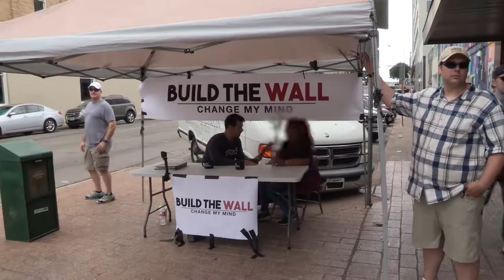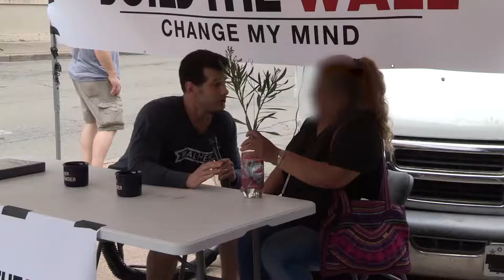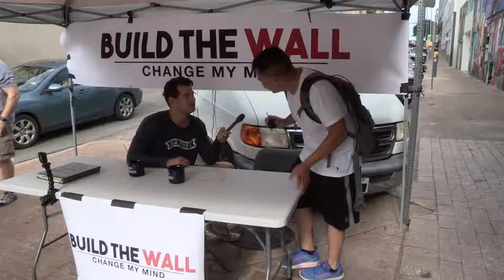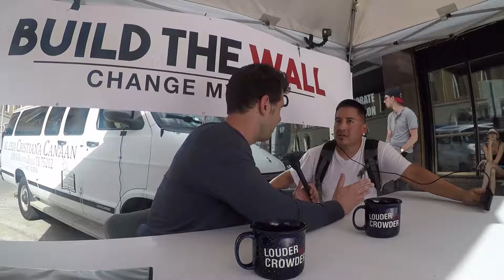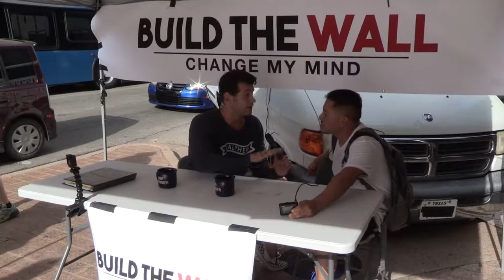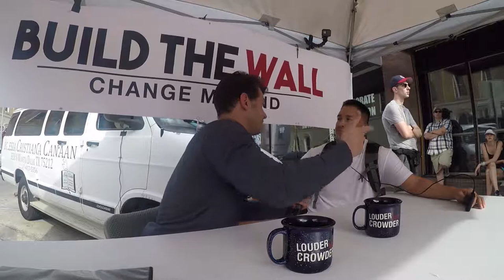Build The Wall Change My Mind